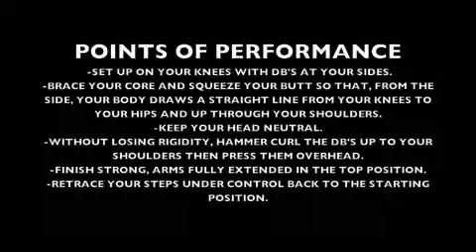DB KNEELING CURL TO PRESS